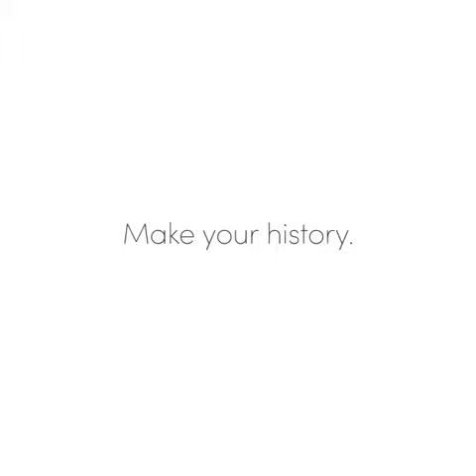notjustfebruary: Sonya Smith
Our third video is on Sonya Smith, who believes that the youth is our future.

Miss Black Deaf America. A leader. An inspiration. Her name is Sonya and this is her story.

What's your story?